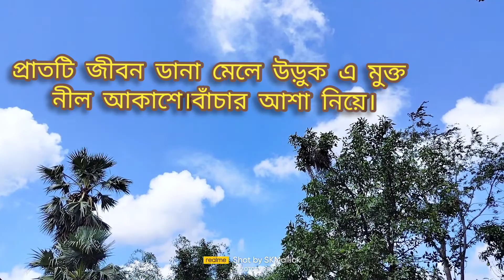স্বাধীনতা দিবসে আমার-আমাদের চাওয়া স্বধীনতা গণতন্ত্র বাকস্বাধীনতা কর্মস্বাধীনতা অন্যায় মুক্ত দেশ।